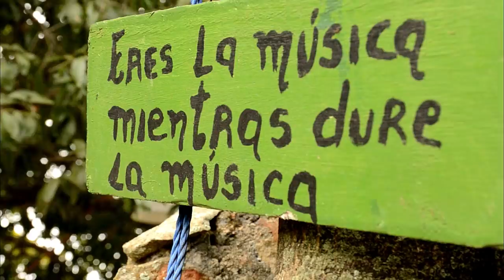SANDINO - QUÉ LINDA VIDA (VIDEO OFICIAL)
Intérprete: Sandino. Actriz invitada: Elaine Salinas. Producción: Lorena Marín y Alba Anuf. Cámara 1: Camila Zayas. Cámara 2: Ricardo González. Drone: Adrián Pereira. Maquillaje Gisselle Tocaimaza. Fotografía: Camila Zayas. Dirección de cámaras y edición: Adrián Pereira. Idea original, canción y producción general: Augusto Barreto.